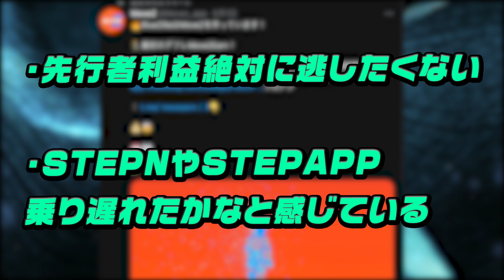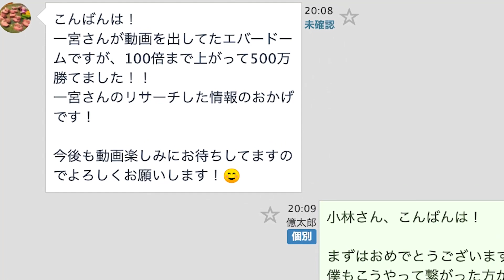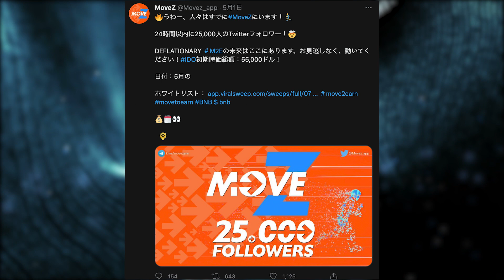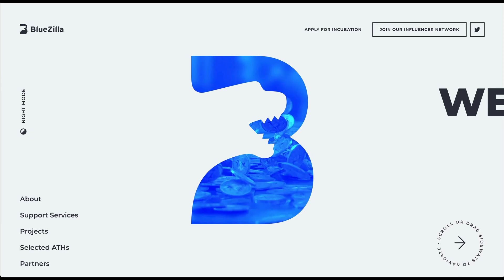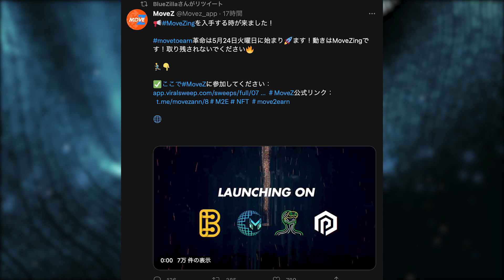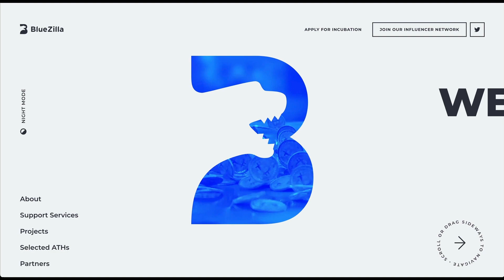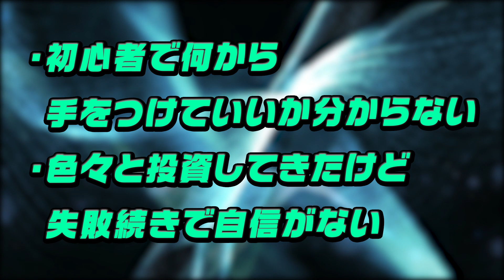【BlueZilla(ブルージラ)発超企画!!】STEPNは終わり!?5分でできるホワイトリスト急げ!!運動して稼ぐ「MOVEZ」【仮想通貨】【Move to earn】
Grafilab（グラフィラボ）最大特典付き参加リンク

半永久サポートの受け方

趣味：スポーツ全般、ゲーム全般、音楽、お酒
育ち：埼玉生まれ埼玉育ち現在都内
投資歴：15年

25歳の時に友人に騙され約2,000万円の借金を背負う

一宮がよく使う取引所

取引手数料最大22％OFFの古参取引所BTCCの登録リンクはコチラ